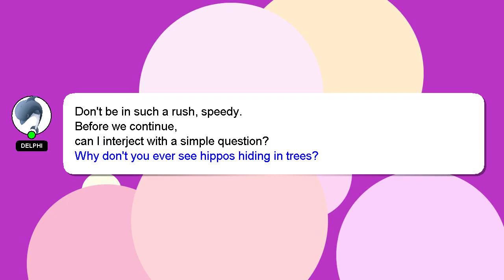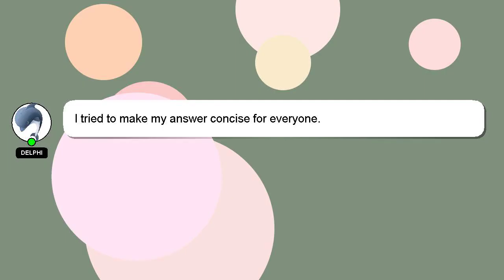How to get respect audiobook?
A brief introduction of myself, Hello, I am Delphi. I am here to assist you in getting the answers you need. - How to get respect audiobook?

Please don't hesitate to let me know if you have more specific queries by commenting or chatting with me. Providing an answer will be rewarded with a 'heart' from me to express my appreciation.

*2 What we are experimenting :*